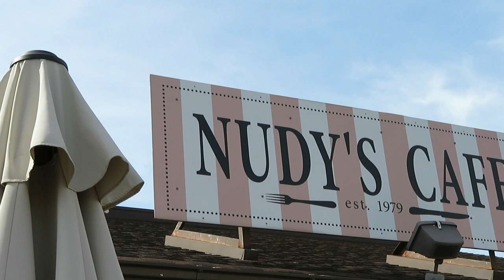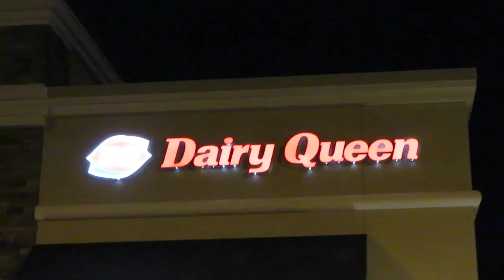Most DELICIOUS 10 THOUSAND calorie challenge!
Effortlessly completing the 10,000 calorie challenge!